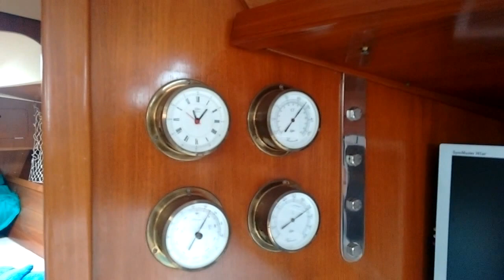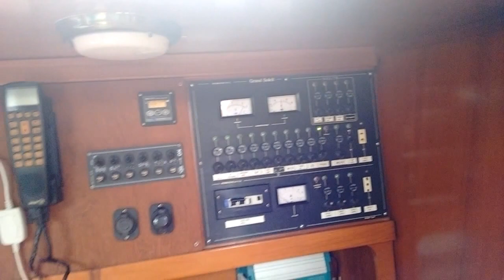1987 Grand Soleil 39 Sloop - For Sale - $169,000 - The Yacht Brokerage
"Girl" is a very tidy well-presented example of the Grand Soleil range. This vessel was purchased in the Caribbean and sailed to Australia by the precious owner.
The current owner purchased the vessel four years ago and for the last three years, she has been dry stored out of the water at Scarborough.
Now back in the water with a fresh antifoul, hull polish and full detail, engine service and new filters, new dodger, Bimini and sail covers, is ready for a new owner to enjoy.
"Girl" is a three cabin boat with two toilets and bathrooms. On deck, she can carry a staysail rig for long range cruising, electric winch and all the toys to make her easy to sail short-handed.
If you are looking for a well-priced, capable cruiser and performance this vessel should be considered.
·         Port side aft galley with deep sinks
·         Gas stove with oven
·         Master aft large double starboard with ensuite
·         Bow twin convertible
·         Port single
·         Convertible dinette amidships
·         Teak decks
·         Electric anchor winch and chain
·         Good electronics
·         Fast cruiser/racer
Girls is now for sale and located at the Southport Yacht Club – Call Peter Nicholson for a discussion on 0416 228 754 to make an appointment to inspect.